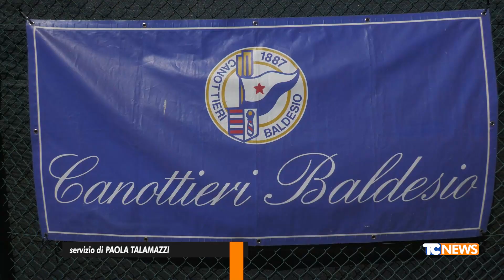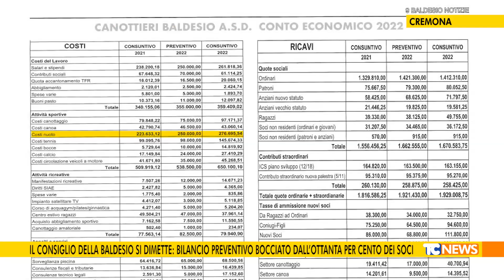Il consiglio della Baldesio si dimette: bilancio preventivo bocciato dall’ottanta per cento dei soci